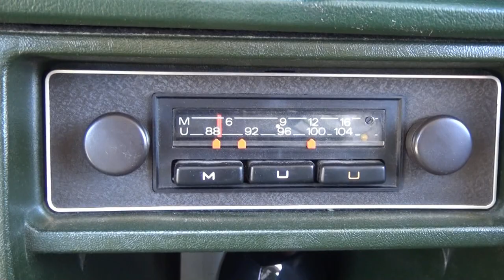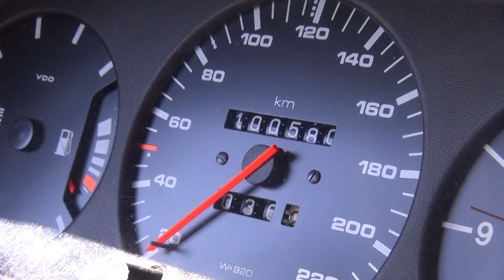Video-Andacht mit Pfarrer Klaus Nobiling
Pfarrer und Oldtimer-Fan Klaus Nobiling aus Goddelsheim befasst sich in seinem Video-Impuls zum 9. Sonntag nach Trinitatis mit Vergangenheit, Gegenwart und Zukunft. Die Andacht hält er nicht in der Kirche, sondern an und in seinem Audi 100 L aus den 80er Jahren.